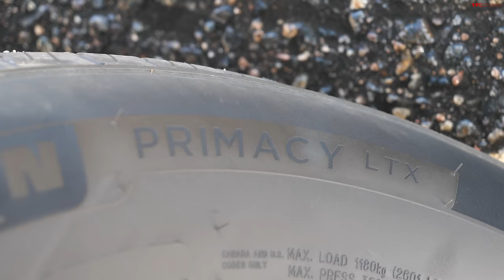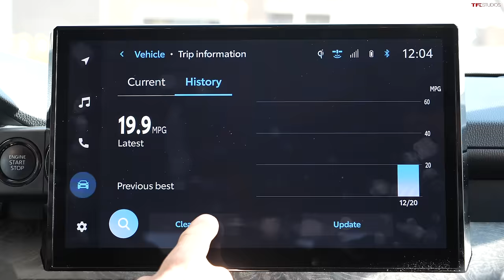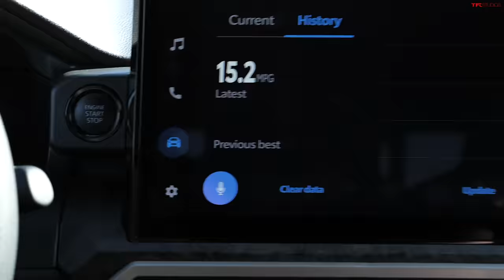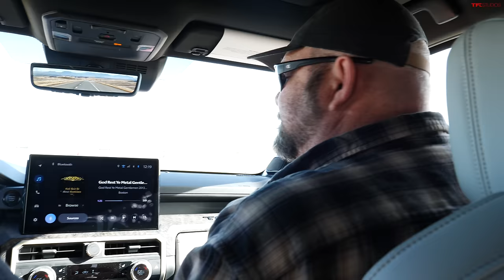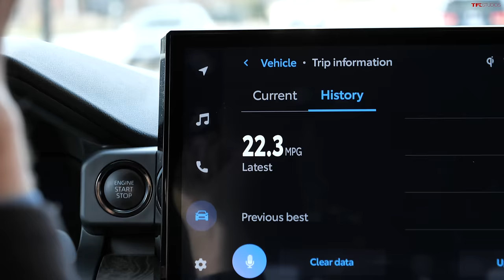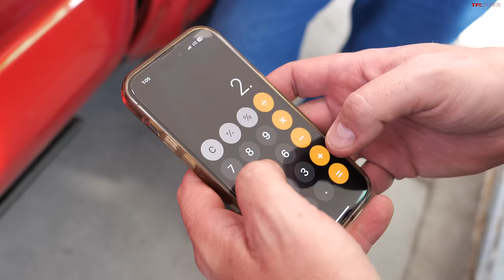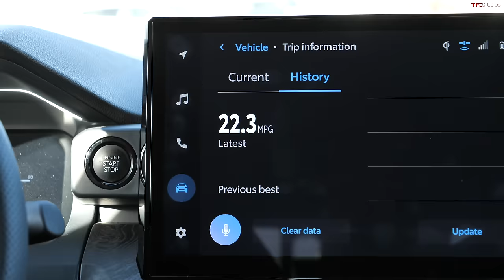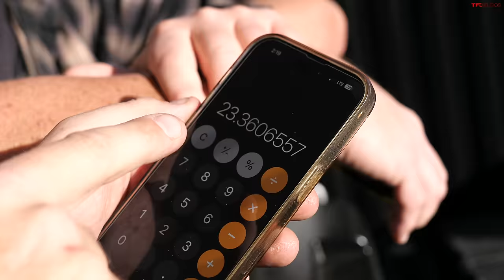Does the New 2024 Toyota Tacoma's Massive Chin Spoiler Actually Do Anything? We Put It to the Test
TFL runs on Sinclair fuel and so should you. Download the Sinclair DINOPAY app and start saving as much as $0.10 or more per gallon on your next fill-up.

Does the New 2024 Toyota Tacoma's Massive Chin Spoiler Actually Do Anything? We Put It to the Test on our Denver fuel efficiency loop.

0:00 Intro
2:06 Loop1 with Chin
8:35 Interior Sound Level Test
9:30 Loop1 Result
11:33 Chin Removal
13:56 Loop2 without Chin
17:37 Verdict